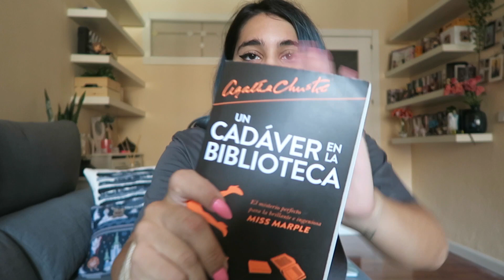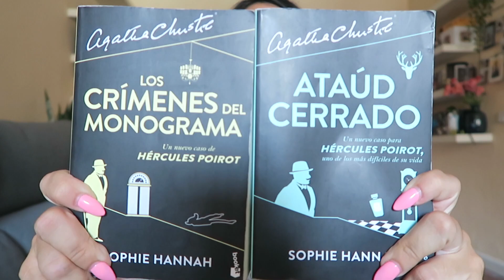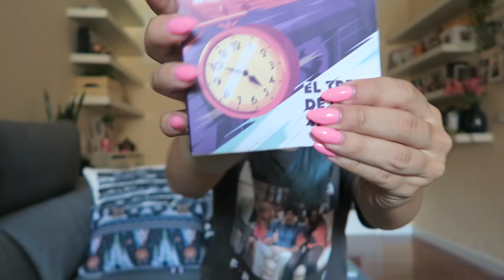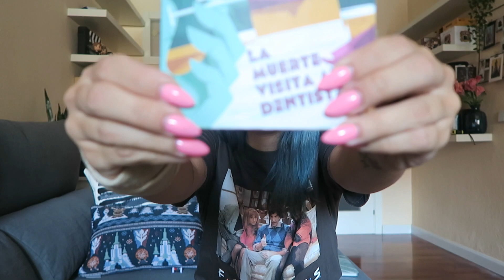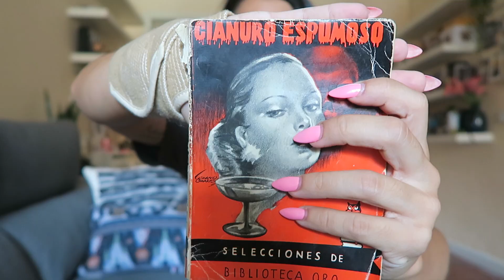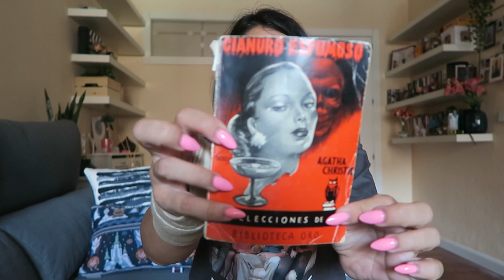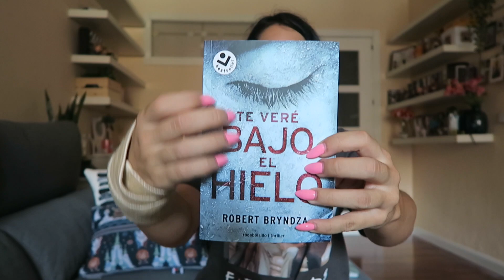LIBROS + CHARLA RANDOM: QUE LIBROS ME HE LEÍDO Y CUALES TENGO PENDIENTES | HERREJÓN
Bueno chicxs, hacía mucho que no hablaba de libros y es algo que me apetecía muchísimo y también me apetecía contaros un poco como me sentía y demás respecto a youtube. Espero que os haya gustado el vídeo, os quiero!